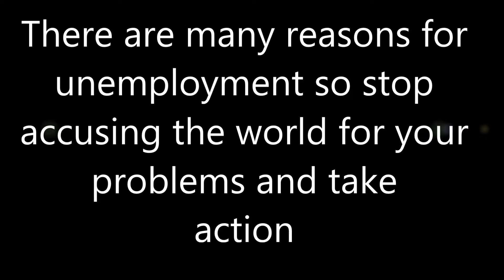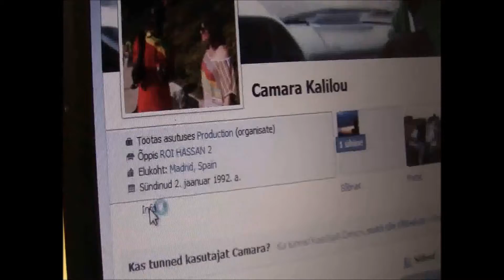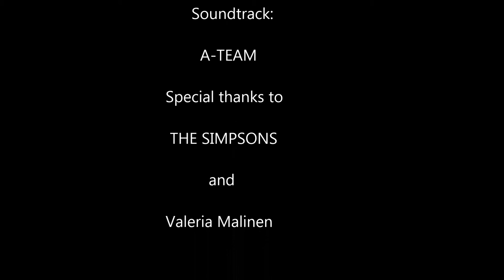The Second chance